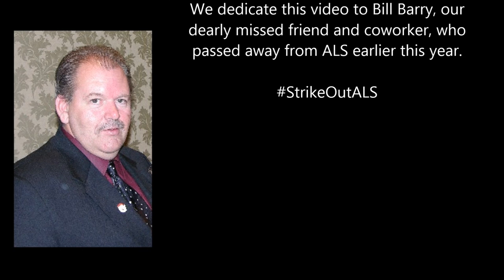National Van Lines Customer Experience Team - ALS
National Van Lines' Customer Experience team joined The ALS Association's ‪#‎IceBucketChallenge‬ in memory of our dear friend and coworker, Bill. See the video below and find out who we challenged next! ‪#‎StrikeOutALS‬